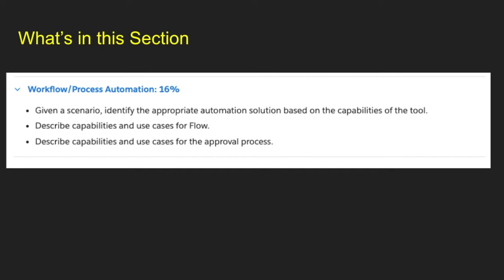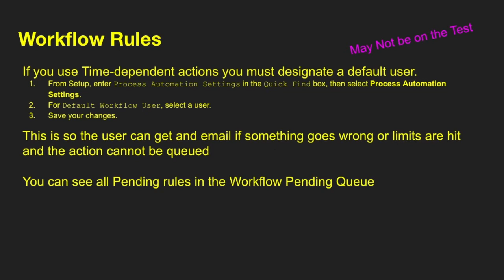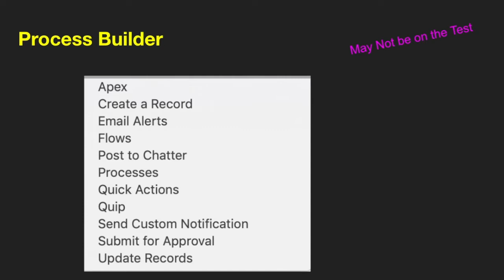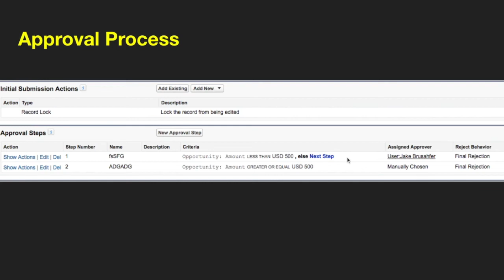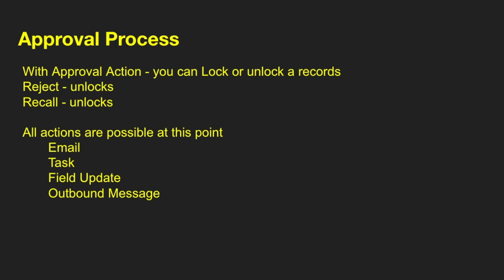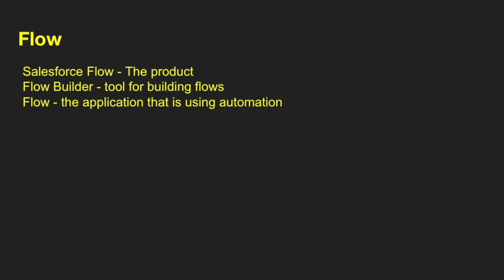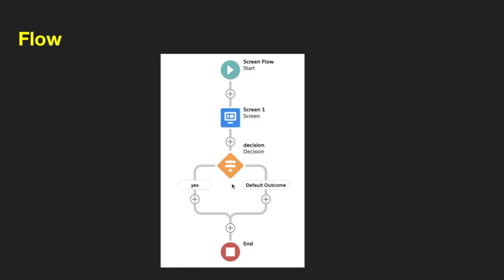Salesforce Admin Prep - Workflow and Process Automation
Preparing for the Salesforce admin Test?
This session covers the things you need to know for the Workflow and Process Automation section for the Salesforce Administration Exam.
Big Deal Alert
Workflow Rules
Process Builder
Approval Process
Flow